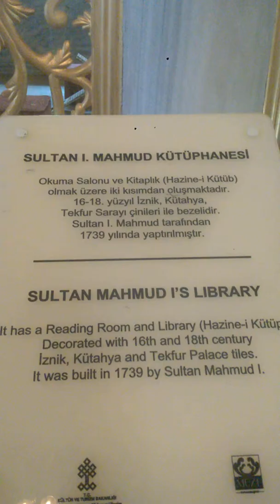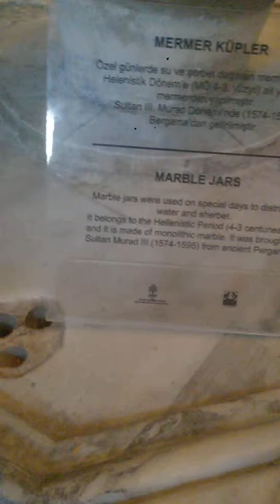hagia sophia 2017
video shooting in hagia sophia 2017